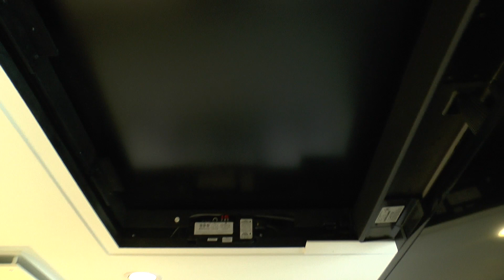Quantum of the Seas: Sky Loft Suite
Hier buchen Die Sky Loft Suite auf der Quantum of the Seas geht über zwei Decks. In diesem Video zeige ich sie euch ganz ausführlich.